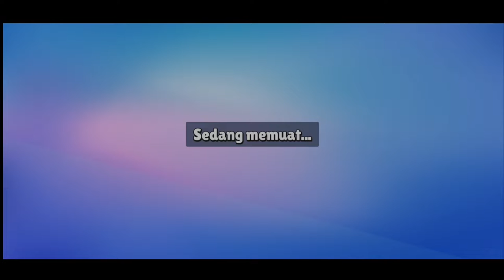King bot dipukul ninja STUMBLE GUYS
halo gess..
king bot sekarang pakai skin rubah, semoga menjadi hebat seperti naruto hehe😁😁😁